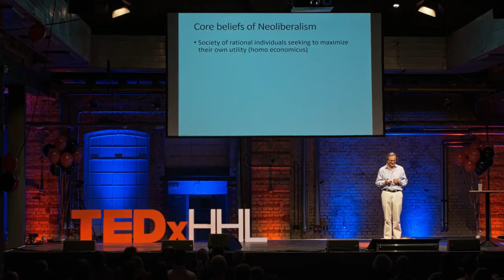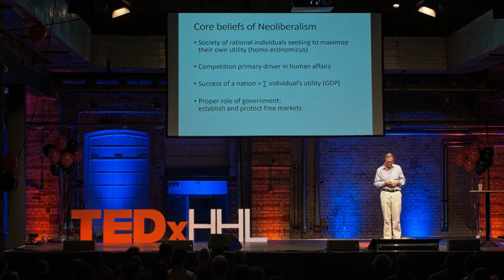Beyond Neoliberalism – When an Orthodoxy Hits its Expiration Date | Dr. Johannes Meier | TEDxHHL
Is there a change in society and its behavior? Dr. Johannes Meier gives you a new view on the change in Neoliberalism based on the current developments in the world. Johannes Meier is a private scholar, educator and systems architect. He holds a M.S. in Computer Science and a Ph.D. in Communication and Information Sciences. Johannes sits on the supervisory boards of Xing SE, Hamburg, Cliqz GmbH, Munich, Meridian Foundation, Essen, Mercator Foundation, Essen, and Unicef, Germany. He has been lecturing regularly on leadership in the MBA program of HHL, Leipzig. From 2011 until 2017 he was the CEO of the European Climate Foundation which is focused on policies that mitigate climate change and drive the transition to a low-carbon economy. Prior to joining the European Climate Foundation he was a partner at McKinsey & Co. (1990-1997), CEO of GE CompuNet Computer AG (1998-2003), and managing board member of the Bertelsmann Foundation (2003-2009). In 2009 he founded a software start-up and developed a collaboration platform for the German Public Employment Agency, the Labor Market Monitor, which won the 2011 e-government award for most innovative e-government solution in Germany. This talk was given at a TEDx event using the TED conference format but independently organized by a local community.